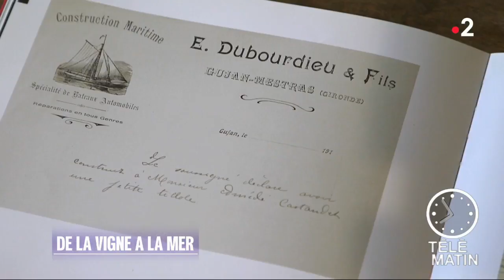Changement de vie - De la vigne à la mer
De la vigne à la mer.